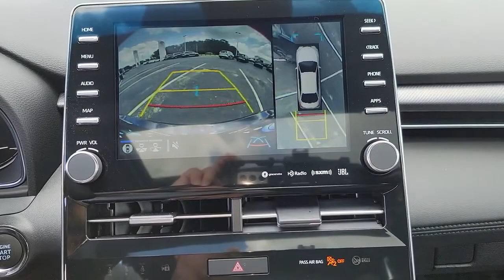2022 Toyota Avalon Countryside, Oak Brook, Oak Lawn, Elgin, Naperville, IL N22735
Blueprint New 2022 Toyota Avalon available in Countryside, Illinois at Continental Toyota. Servicing the Oak Brook, Oak Lawn, Elgin, Naperville, IL area.

2022 Toyota Avalon Touring - Stock#: N22735 - VIN#: 4T1HZ1FB8NU085141

Continental Toyota
6701 S. LaGrange Rd

College Grad and Military rebates are not included in pricing. Tax, title, license and $324.24 doc fee additional. See dealer for complete details. *** Additional Add On's- Premier Defense Protection Package, includes 7 year warranty on exterior paint, protects against environmental damage, 7 year warranty on interior with stains, rips, tears and burns $3498.